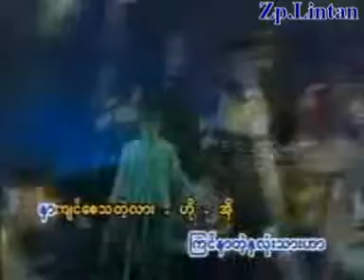8.Saw Boih Hmu-The Chin Kong Kin